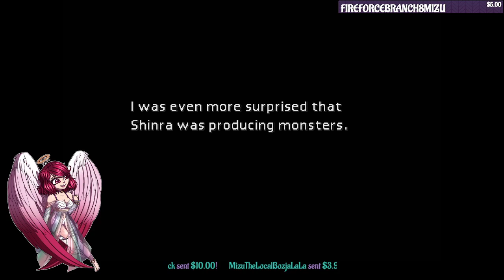Angel Plays: Final Fantasy VII (Part 15)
If you would like to check out my streams consider following me on Twitch!

Here is my website. It houses all my art, social media's and access to certain things of mines can only be found here.